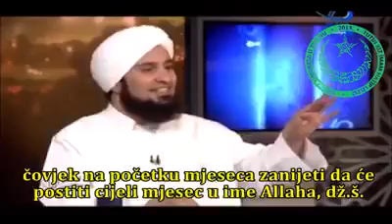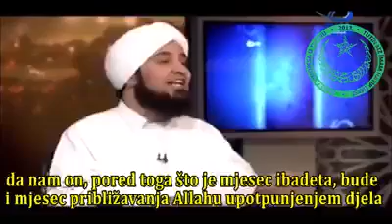Kakav ti je nijjet u ramazanu?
Šejh el-Habib Ali El-Džifri: “Kakav ti je nijjet u ramazanu?”

(Hanefijski mezheb)